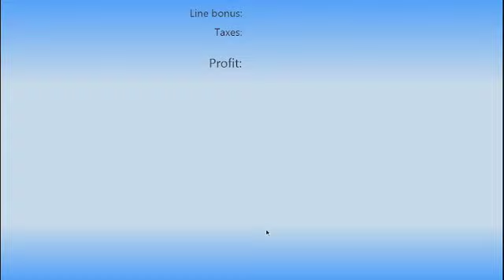OMSI 2 Episode 90 (OC Transpo Skin)(Route 76)